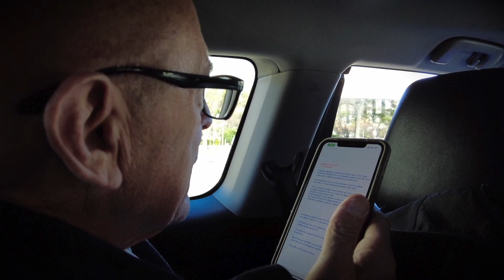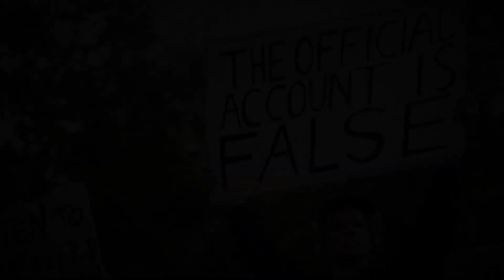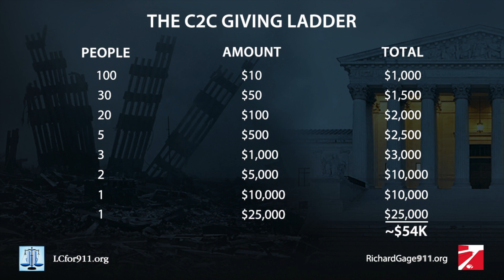Exclusive Pre Release Film Footage DAY 1- '9⧸11： Crime Scene to Courtroom' Make History!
A Whole Week of New 'C2C' Footage; A $54K Phase 2 Fundraiser; The Unique Opportunity for 9/11 Truth Breakthrough!

It’s Day 1 of 8 as we begin our C2C Phase 2 Campaign for the Film Series 9/11: Crime Scene to Courtroom. Phase 1, WTC 7, is “in-the-can” and in post-production. We’re NOW MOVING FORWARD with the critical WTC Twin Towers part of the Film Series !!

Over the next 8 days: We bring to you the explosive testimony—never published before—from seven experts:  first responders, fire fighter captains, engineers, explosive expert, structural & fire protection engineers, including some who testify to encounters with armed men at WTC 7 who felt free to give orders to firefighters rather than take orders.

Gail & friends filmed us and the camera crew in action on the C2C set in Washington DC, on her personal cam during Phase 1 on WTC 7.

We will be sending you exclusive pre-release film footage - every day this week.  We’re taking you “behind the scenes” because we want you to know what’s happening on the film set and in the editing room.

Here's a sneak-peak inside and outside of our mock jury chambers, and our wonderful C2C stand-in Grand Juror volunteers, and more. And that’s just THE FIRST taste of the excitement on the set - with 7 MORE TO COME each day over the next week. We have to raise $54,000 together this week!

This film series shifts the tectonic plates of the 9/11 Truth Movement, and more critically, of public awareness. It will be submitted to the U.S. Attorney's office and to a court, as a Supplement to the original WTC Grand Jury Petition and Evidentiary Exhibits.

The Film Project is a partnership of RichardGage911 and the Lawyers Committee for 9/11 Inquiry and features Attorney Mick Harrison, the LC911 Litigation Director, and me presenting the most comprehensive explosive WTC evidence and legal analysis ever assembled.

Mick, I, and the team are now preparing for Phase 2 where we go back to Washington DC with our professional film crew – the best in the business. (This is where YOU come in!)

We are now inviting each and every one of you to co-produce Phase 2 of 9/11: Crime Scene to Courtroom.

You may not be able to make a film series with 2-dozen point-by-point episodes like this one. But guess what?  WE can! Mick and I, who have earned your trust for our respective areas of 9/11 expertise, are showing up to do it for you!

So, it’s an easy stretch! For me, it started with my deep resolve about the importance of 9/11 Truth - and giving my resources to a cause that I believe in whole heartedly.

Will you also contribute what you are capable of?

Mick, I , and everyone at LC911, have been stretching ourselves financially very thin for more than 15 years. But it’s different for each of us. It’s a matter of finding our own personal giving level, based onour means, and how inspired we are about our freedom in this country. Because—let’s face it—the Powers-That-(shouldn’t)-Be are out of control; and it’s only getting worse.

Where do you draw your line in the sand?

If we all participate, then its painless! And we will raise the required $54,000 together THIS week!

Here’s how it works:

We can ALL find our place on this giving ladder! Where is YOURS?

$10?

$100?

$500? (Co-Producers at this level get your name on the film series credits!)

$1000?

Maybe you’re the one who can give at an even higher level because you understand the importance of this unique project for a historic Special Grand Jury and to wake up the public!

TOMORROW on DAY 2: We bring you the EXCLUSIVE pre-release film footage of the astonishing testimony of Eyewitness Patrick Dillon:

He was freaked out by large pools molten metal deep down in the pile.

He saw the FDNY Battalion Chiefs come into the lobby of WTC 7 where he was resting with the other responders, who were followed by 2 military-clad masked men with rifles, and who declared that the building is coming down and to “Get out”!

So, don’t miss tomorrow’s very powerful testimony for the grand jury. And don’t miss the opportunity to Co-Produce this film series. Let’s get started right now! Our film-crew is ready to spring into action, and they are waiting on us!

This is the film.
The world is ready for 9/11 justice & accountability!

Richard, Mick, and the Team

P.S. Don’t let us miss this once-in-a-lifetime opportunity. Don’t wait for someone else to step up for you. Only you can make this happen.